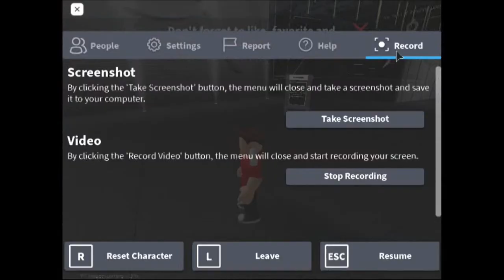Roblox Platinum HQ w/ Ngwaa2000 (40 Subscribers Special)